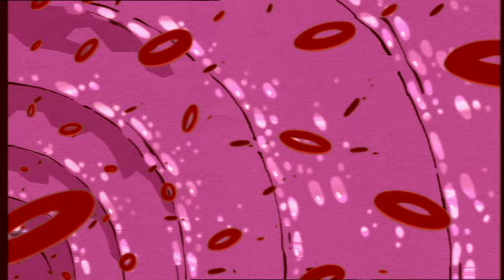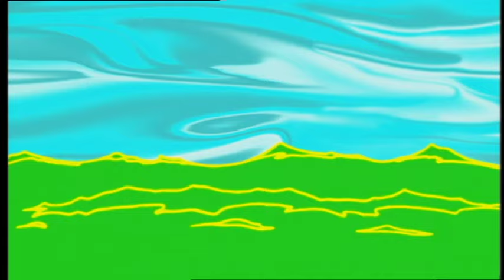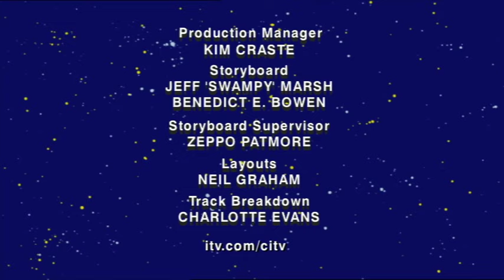Bounty Hamster - Beached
Bounty Hamster Episode 15 - Beached.

Bounty Hamster is a classic comic science fiction cartoon featuring 13 year old Cassie, who's searching the universe for her father after he was kidnapped by space pirates. To help her, she enlists the aid of the only bounty hunter she can afford, a talking blue hamster named Marion!

For more episodes of Bounty Hamster click here!